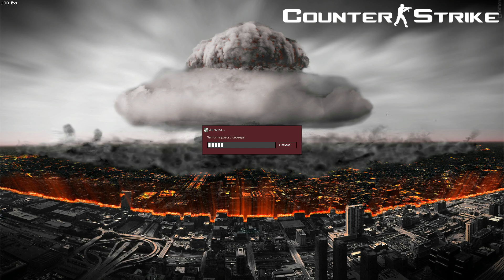Counter-Strike 1.6 Shock Edition ( №4 ) Скоро финал